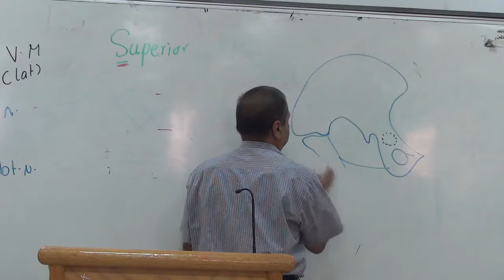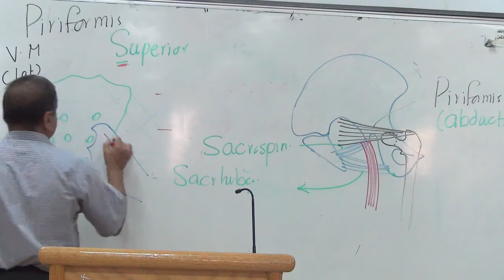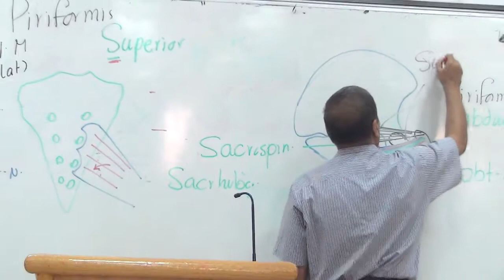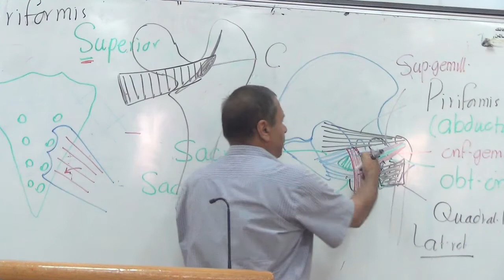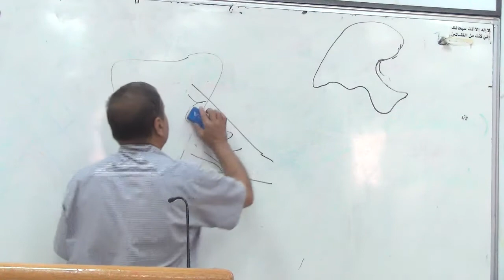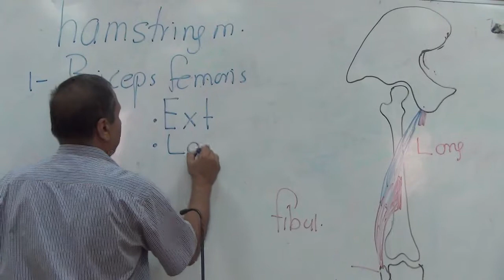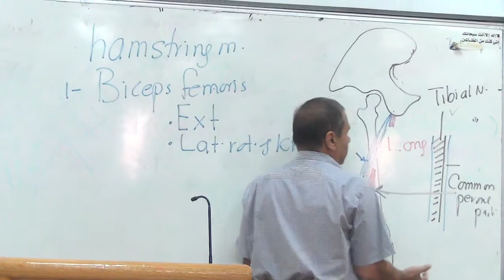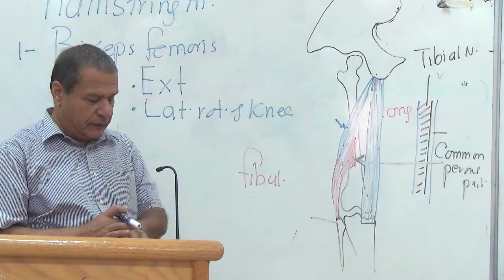~ll Lower limb Prof Wagih Lecture 3 part 2 ll~